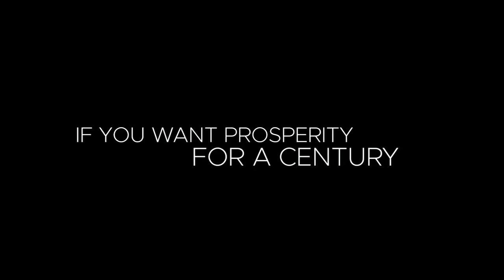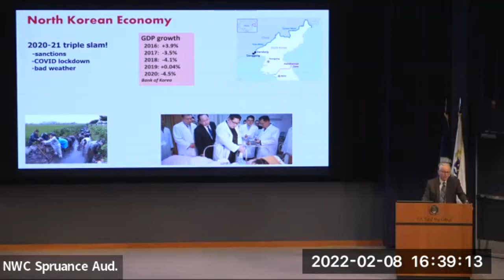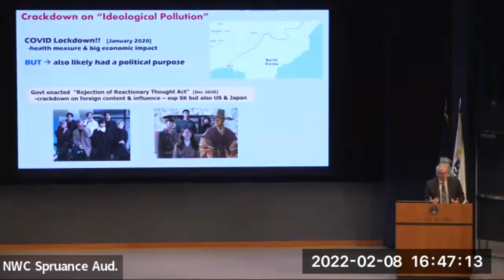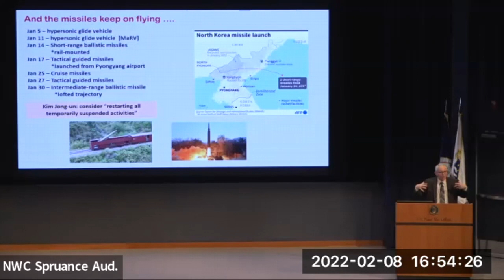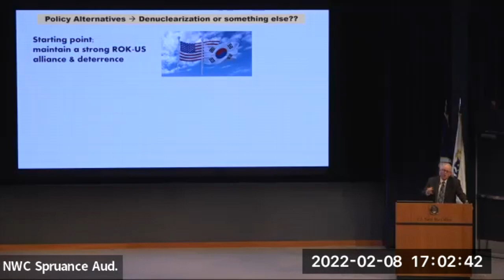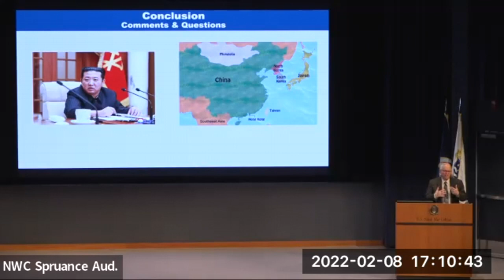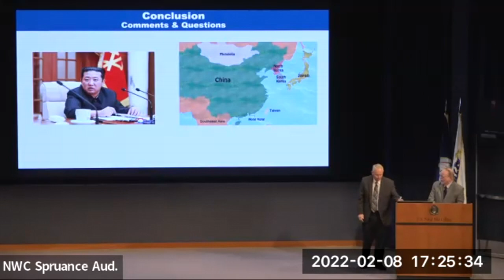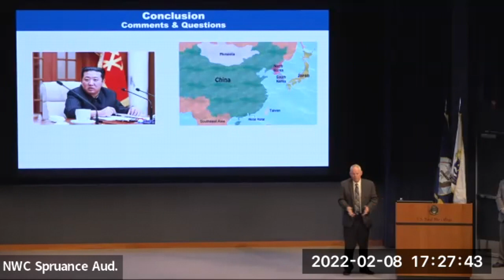NWC INS Lecture Series -- Lecture 9 "North Korea under Kim Jong-un’s rule: Ten Years and Counting"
The U.S. Naval War College is pleased to host the Issues in National Security Lecture Series for academic year 2021/22. The ninth lecture is scheduled for Tuesday, February 8, from 4:30 - 5:30 p.m.

Join Professor Terence Roehrig who will speak about “North Korea under Kim Jong-un’s rule: Ten Years and Counting” for 45 minutes and then take questions from you.

From Professor Roehrig: December 2021 marked 10 years of Kim Jong-un’s rule after his father’s death. During the past decade, Kim Jong-un has consolidated his political power and ruled with an iron hand while growing North Korea’s nuclear weapon and ballistic missile programs. The North’s economy continues to struggle, and Kim has offered unusually candid assessments of the country’s economic troubles. This presentation will examine the current and future prospects of North Korean politics and economics along with its nuclear program and possible U.S. policy directions going forward.

Terence Roehrig is professor of National Security Affairs at the U.S. Naval War College and a non-resident expert with the Center for Korean Legal Studies at Columbia University. He was a Research Fellow at the Kennedy School at Harvard University and a past president of the Association of Korean Political Studies. Roehrig has published numerous books, articles and book chapters on Korean and East Asian security issues, North Korea’s nuclear weapons program, Korean maritime security, deterrence theory, and the U.S.-South Korea alliance. Professor Roehrig received his Ph.D. in political science from the University of Wisconsin-Madison.